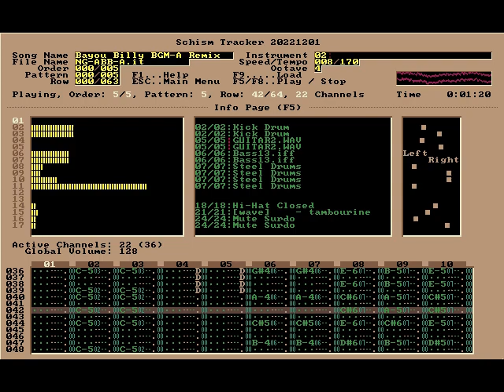The Adventures of Bayou Billy BGM A Remix - Nintendo Guru Music Archive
My entry for NES Remix Competition 2. I wanted to take this awesome song from Bayou Billy and crank it to its fullest. I took samples of the original NES percussion and tracked it out, then laid my remixed percussion on top. Pretty satisfied with the result.

Original release date: August 2 1999 for SSTrax competition NRC-2